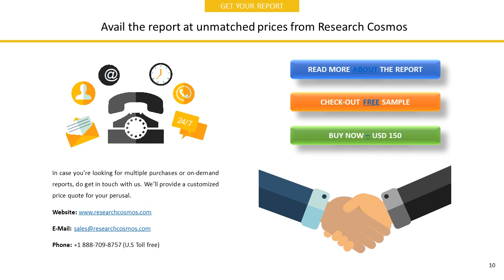Hitachi High-Technologies Corporation Company Profile and Tech Intelligence Report, 2018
The report Hitachi High-Technologies Corporation  Company Profile is a detailed document covered company’s Overview, History, SWOT Analysis, Products/Services, Facts, Financials, Key Executives, Competitors, Tech Intelligence, IT Outsourcing, IT Management, Recent Developments and Strategy Evaluation.